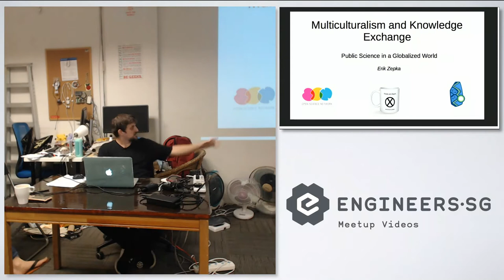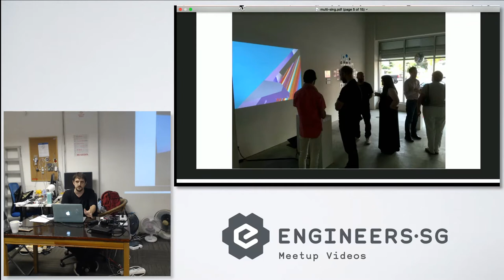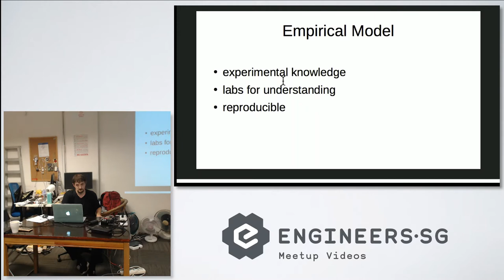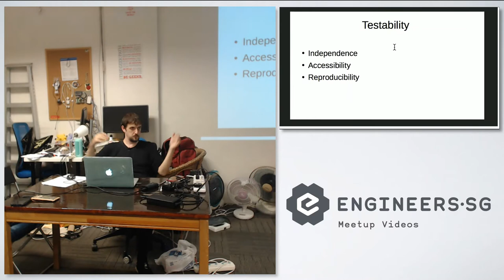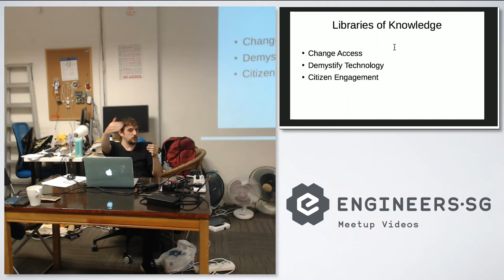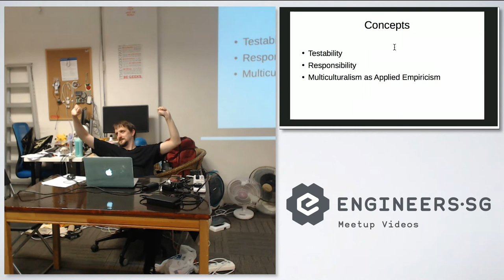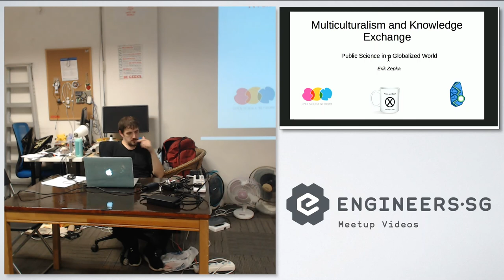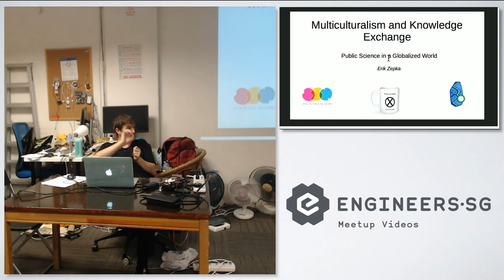Public Science in a Globalized World - HackerspaceSG Awesome Talks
Speaker: Erik Zepka